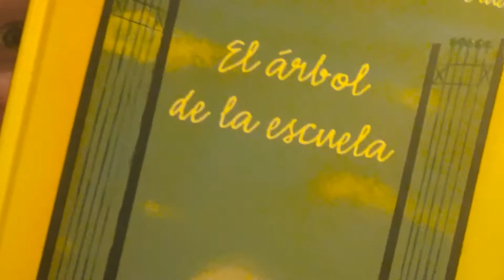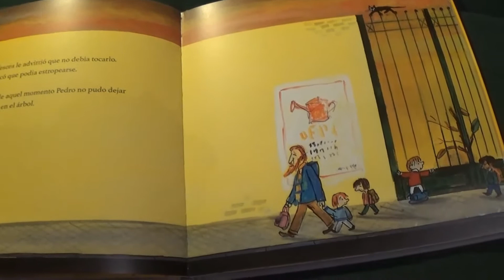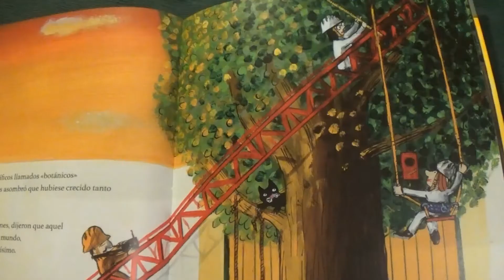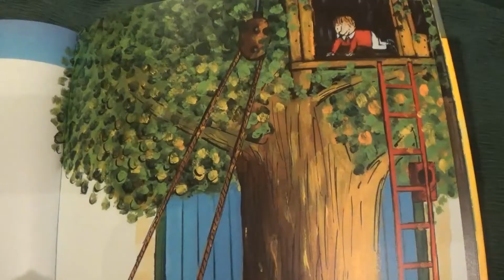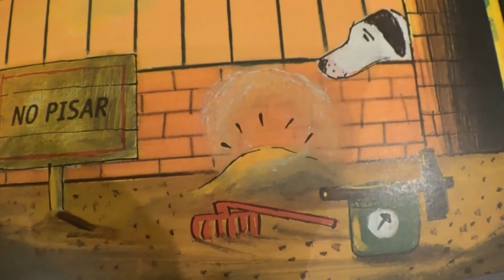"El árbol de la escuela" (de Antonio Sandoval)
"En el patio de la escuela había un árbol. Solo uno. A Pedro le gustaba correr cerca de aquel árbol durante los recreos. Cuando pasaba a su lado lo miraba de reojo para no chocar con él. Un día se detuvo y se fijó en su aspecto. Era delgaducho con ramas finas, como de alambre, y tenía unas pocas hojas secas.Pedro se acercó y acarició su tronco.
"La importancia de la educación ambiental, el contacto directo del alumnado con la naturaleza para su formación integral y el espíritu colaborativo en la comunidad educativa están presentes en "El árbol de la escuela". Esta historia de estructura circular narra -con un lenguaje sencillo- la relación entre un niño y un pequeño árbol que va creciendo gracias al cariño que recibe de él, y al afecto de otros compañeros que siguen su ejemplo.
Pese a la reticencia inicial a que los escolares interactuasen con el árbol, la propia profesora acaba sumándose también a la iniciativa de los alumnos, que consiguen llamar la atención de los botánicos.